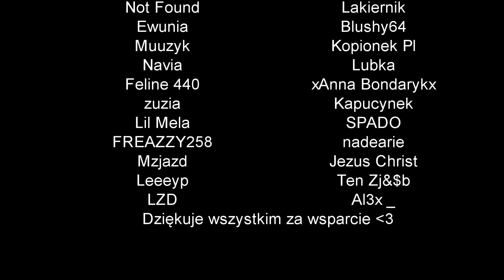Potężny Gnomiarz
Subisulkaj plz c: i w dzwona też możesz przyje**ć

jak to czytasz to napisz w komentarzu "pomidorowa "